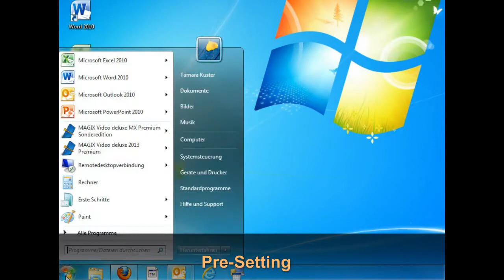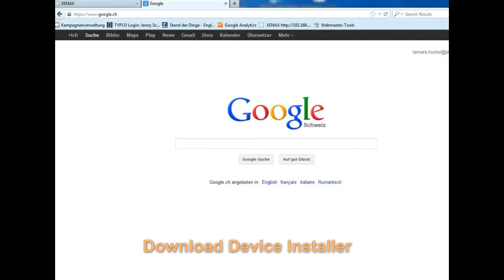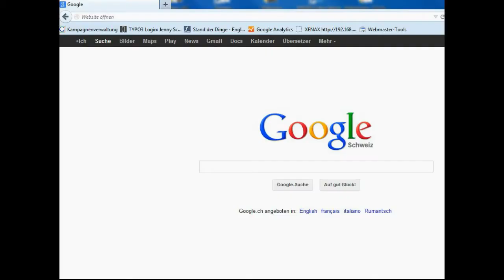How to Update Firmware & WebMotion on XENAX® Servo Controller | Step-by-Step Tutorial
Keep your XENAX® servo controller up to date – quickly and safely.
This tutorial shows how to update both firmware and the WebMotion interface to ensure optimal performance and reliability in your automation setup.

Jenny Science’s intuitive WebMotion makes updates effortless for technicians and engineers — ideal for maintaining top precision and uptime in industrial applications.

© Jenny Science AG – Simplify Motion